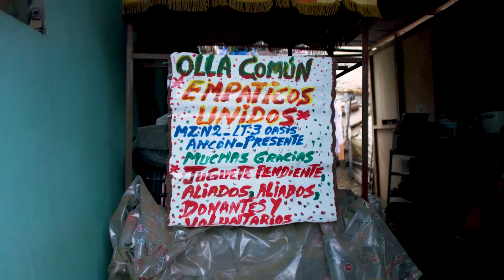Iniciativa "Ollas Que Desarrollan" - Primeras entregas en Lima Norte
El deseo por ayudar a quienes también ayudan nos mueve a llegar a más lugares.
OllasQueDesarrollan visitó 3 ollas comunes ubicadas en Ancón, Santa Rosa y Pachacútec. Mujeres como Gladis Huamblocho, Raquel Coral y Nancy Laiche nos cuentan cómo se unieron a esta voluntad de seguir llevando un plato de esperanza a los que más necesitan.